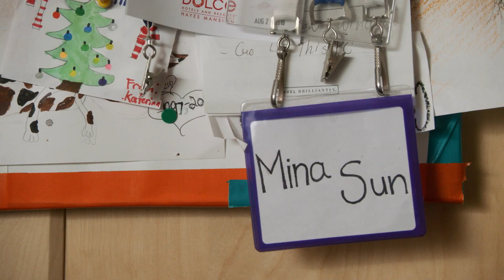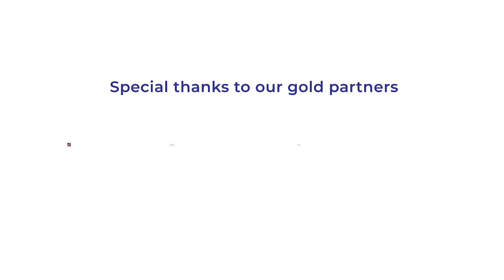Home for Every Pet Project: Cleo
The little dog with the big entourage

Cleo leads her whole family on their daily walks; they all go with her. Not only is it an impressive gathering but it brings the family together!